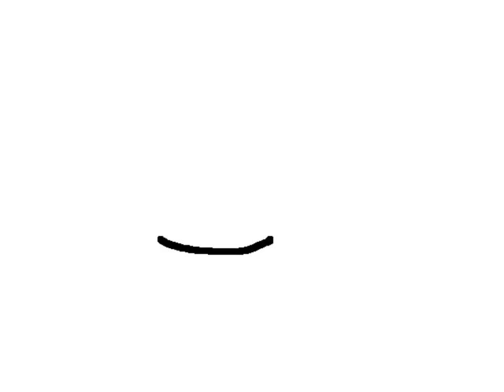"Changing"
Character: Timesie

Sorry for the shittyness of this. The app i'm using "folioscope" won't transfer it to my photos in HD,nooo they only want you to post on their side otherwise it's not HD.

Anyways hope you'll enjoy

Credits
Song: Chara — MandoPony